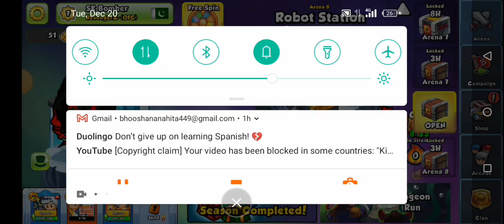Bomber Friends Christmas Fashion Show SK Bomber got 100 points